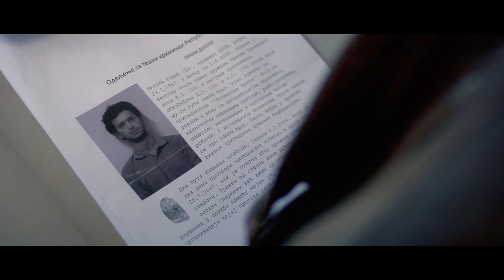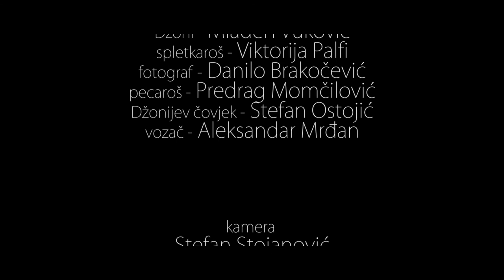Crvi / Worms - Short film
Režija: Nemanja Leković
Scenario: Danka Debeljak, Nemanja Leković
Uloge: Mladen Vuković, Viktorija Palfi, Danilo Brakočević, Predrag Momčilović, Stefan Ostojić, Aleksandar Mrđan
Kamera: Stefan Stojanović
Montaža: Đorđe Radić
Snimatelji zvuka: Vladimir Rašković, Dušan Murgaški, Aleksandar Mrđan
Dizajn zvuka: Luka Jovanović
Vizuelni efekti: Leon Aksin